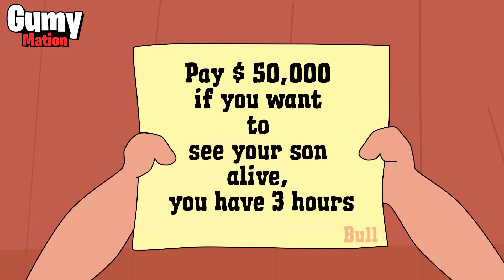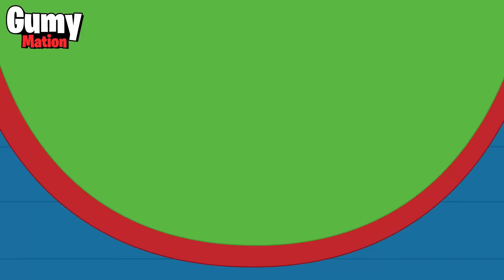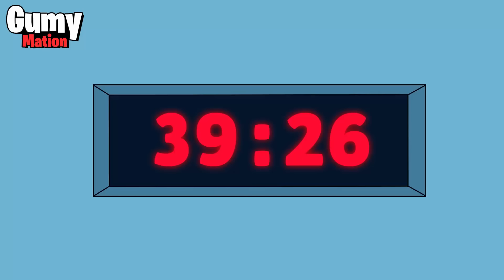TOP 30 BEST BRAWL STARS ANIMATIONS 2021 COMPILATION BY GUMYMATION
⏰ TIMESTAMPS:
0:00 Colonel Ruff Origin
2:25 Colonel Ruff Origin Part 2
5:00 Colonel Ruff Origin Final
7:41 Spike Lord Origin
10:18 Navigator Colette Origin
12:59 Space Bull Origin
15:50 Darryl Space Origin
18:40 Stu Origin
21:37 Smuggler Penny Origin
25:00 Ronin Ruff Origin
28:30 Squeak Origin
31:47 Squeak Origin Part 2
34:53 Belle Origin
37:52 Belle Origin Part 2
40:48 Belle Origin Final
43:36 Buzz Origin
46:10 Griff Origin
48:53 Jacky Jetsky Origin
51:31 Lou Burger Origin
54:25 Hermes Max Origin
57:20 Ash Origin
1:00:03 El Dragon Origin
1:02:38 Meg Origin
1:05:15 Meg Origin Part 2
1:07:43 Squid Game
1:10:34 Squid Game Part 2
1:12:58 Lola Origin
1:15:35 Lola Origin Part 2
1:18:08 Chicken Rico Origin
1:20:41 Grom Origin

📌WARNING:
▶This is a fan art video made by Gumymation

⭐️BRAWL STARS⭐️
Brawl Stars is a multiplayer video game of fighter fights (called Brawlers) in matched arenas, developed and published by Supercell.

The main objective of the game is to get the most cups. Players enter different game modes such as: trap, solo survival, duo survival, siege, heist, starfighter, restricted zone, starfight, brawl ball, urban breakthrough, megabrawler, robotic fight, and all-on-one.

for more brawl stars